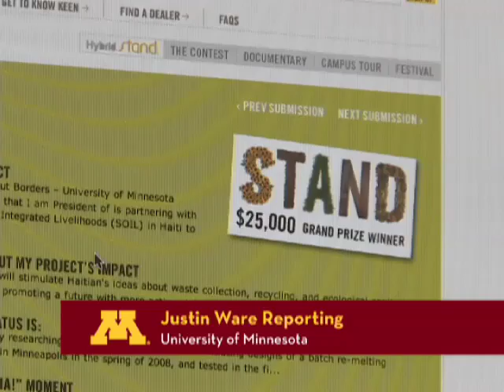U of M Engineers Without Borders win big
The University of Minnesota is proud to announce that the Engineers Without Borders group on campus has won a prestigious award and a lot of money from KEEN to develop technologies in Haiti.